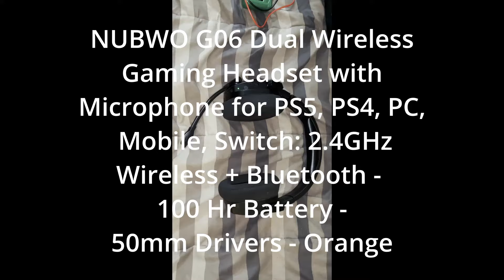NUBWO G06 Dual Wireless Gaming Headset with Microphone for PS5, PS4, PC, Mobile, Switch 2 4GHz Wirel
For video content, you might say something like

NUBWO G06 Dual Wireless Gaming Headset with Microphone for PS5, PS4, PC, Mobile, Switch: 2.4GHz Wireless + Bluetooth - 100 Hr Battery - 50mm Drivers - Orange
My Wishlist @ Amazon